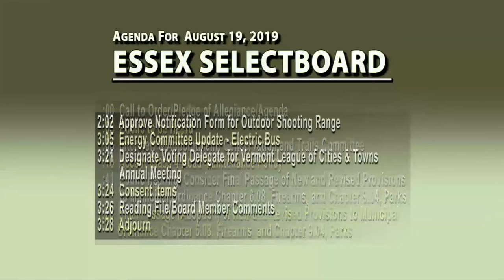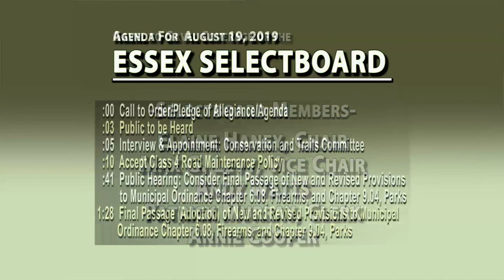Essex Selectboard Meeting for August 19, 2019